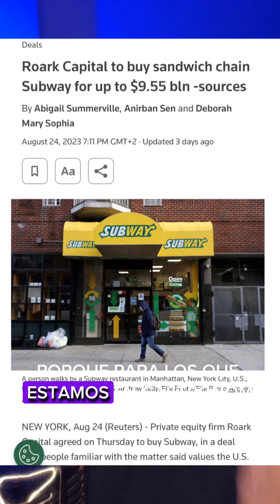Finalmente se dio la venta de SUBWAY, ¿es esto algo positivo para la marca?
Una de las ventas más importantes de la historia, pero, ¿cómo SUBWAY llegó a esta decisión? ¿es algo positivo para la cadena? Aqui mi análisis ….

¡Hola! Soy Juan luis Vera, Speaker Internacional, residente del mundo, experto en franquicias, restaurantes, y gastronomía digital; fundador de la cadena PERÚ MIX® operando en 5 países.

Junto con mi equipo diseñamos la plataforma de conocimiento en Negocios Gastronómicos más completa de la región para ayudar a todos los emprendedores y empresarios gastronómicos.

🖥️ GASTRONOMÍA DIGITAL

CAPACÍTATE | ASESÓRATE | CRECE

🔥 Cursos Online
🎙️ Podcasts y Webinars
📂 Descarga informes y plantillas

🛟 ASESORIAS GASTRONÓMICAS

¿Necesitas ayuda con tu proyecto gastronómico? Agenda una Consulta Gratis de 15 MIN desde cualquier parte del 🌍 y cuéntame tu caso:

🚀 FRANQUICIA EN 5 PASOS

Convierte tu marca en franquicia con nuestro Programa de Franquicias JLP, diseñado por empresarios para empresarios. Un sistema all-included para que puedas expandir tu marca a través del modelo de franquicias.

🙋🏻‍♂️🙋🏻 COMUNIDAD TELEGRAM

También los invito a formar de parte de la comunidad latinoamericana más grande de Gastronomía Digital en nuestro grupo de Telegram:

Actualmente vivo en Madrid, España
Previamente: Colombia, Perú, Estados Unidos

🤝 INVERSIÓN

Interesado en comprar una franquicia PERU MIX?